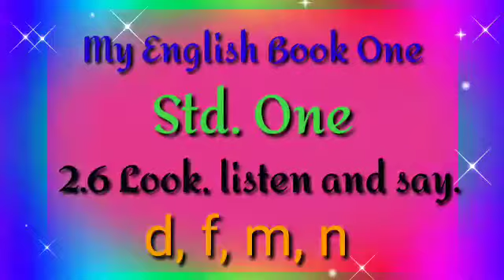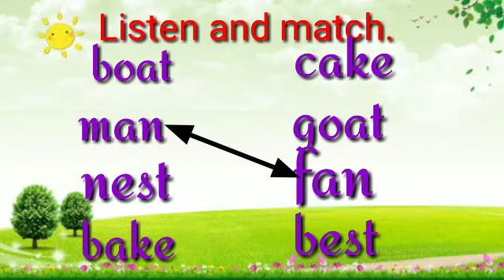Look, listen and say/d,f,m,n/std.1st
Smt.Amrapali Tenkale
Z.P.P.S. Tembhurni TQ.Vasmat Dist.Hingoli